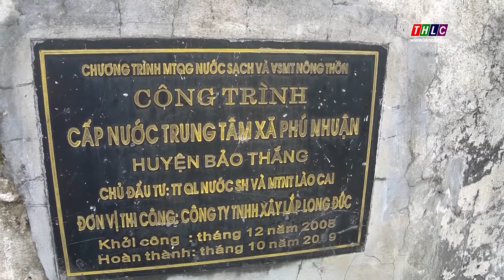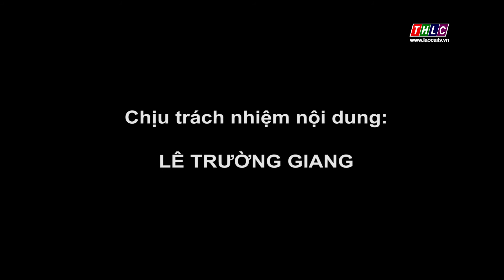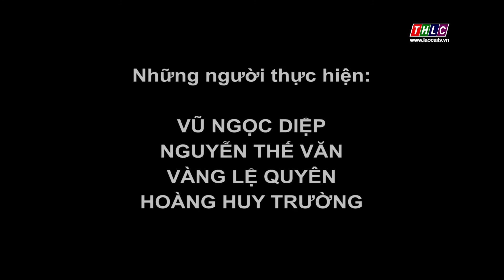Tài nguyên - môi trường & phát triển (9/8/2021) | THLC